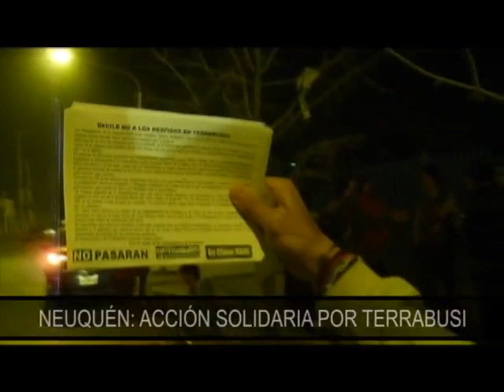Neuquén: acción solidaria por la lucha en Kraft Terrabussi